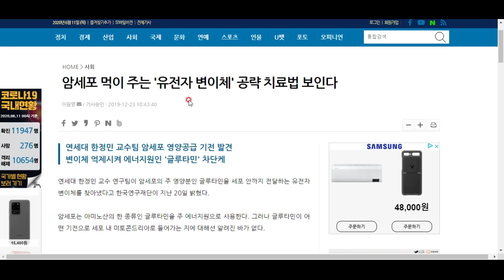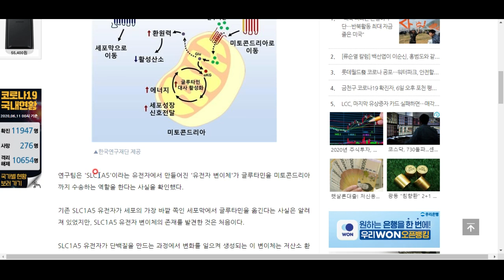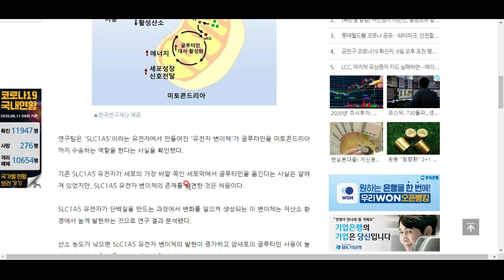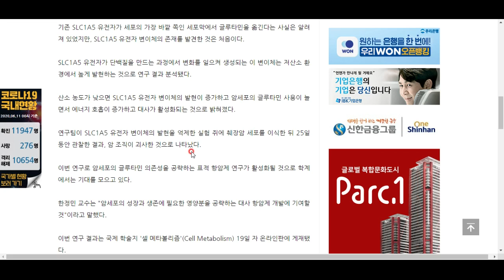이제 암세포를 굶어죽이는 치료법이 개발되고 있다!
유전자 단위에서 말입니다! 신기한 소식 함께 알아보시죠^^